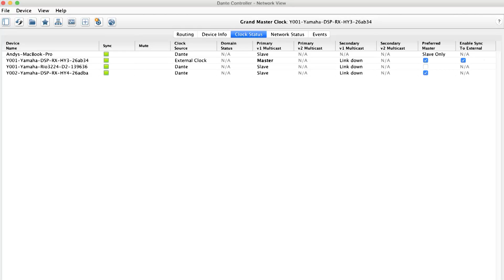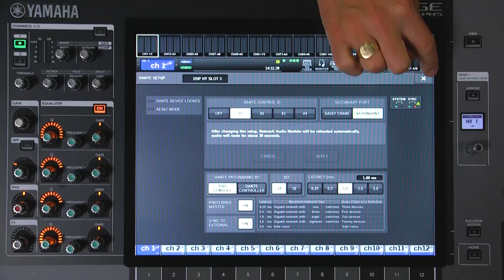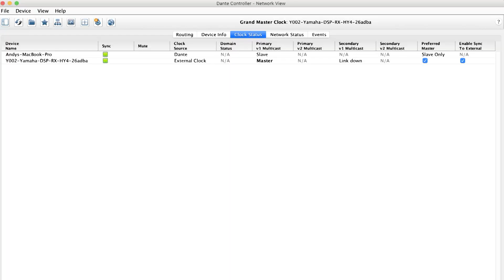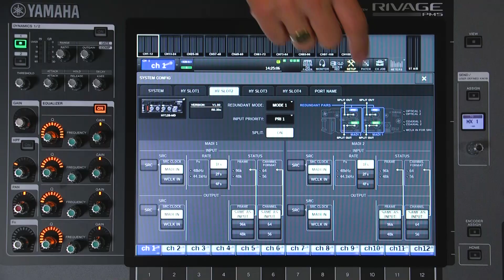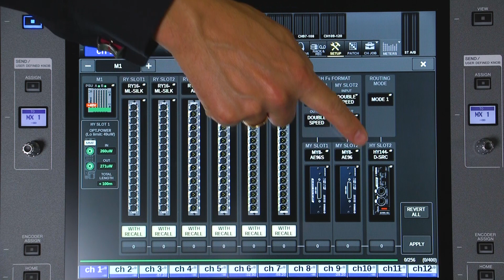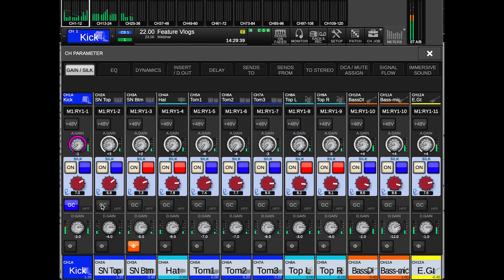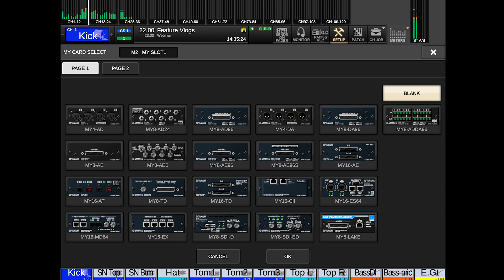RIVAGE PM Training Video – Word Clock and I/O Cards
We are continuing our Audioversity series on RIVAGE PM systems about Word Clock setup and using additional interface cards. This will explain how to link with other equipment and make sure all the devices are synchronized.

The subtitles are available in the following languages:
English, 中文, Español, 日本語, Deutsch, Français, Русские, 한국어

You can find out more about RIVAGE PM series.